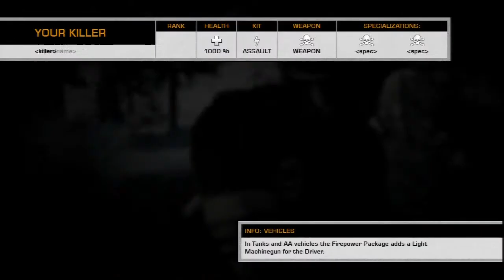LoD vs sRs Port Valzdez 6x6